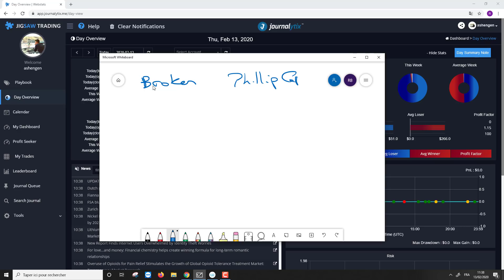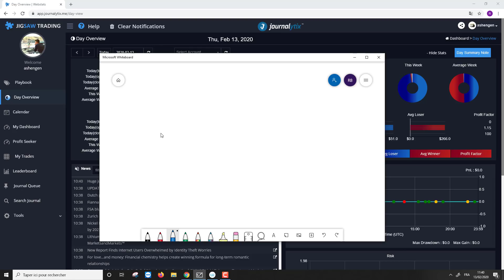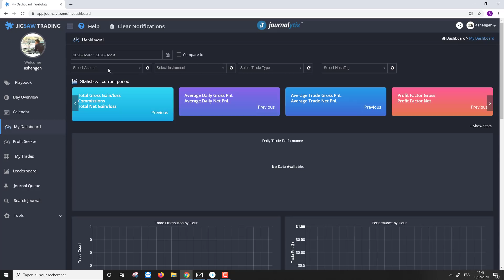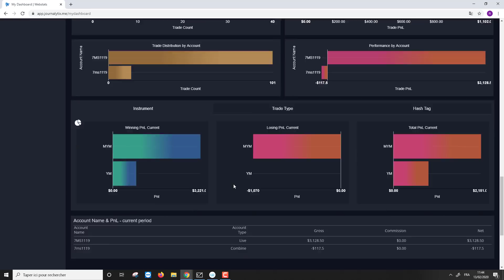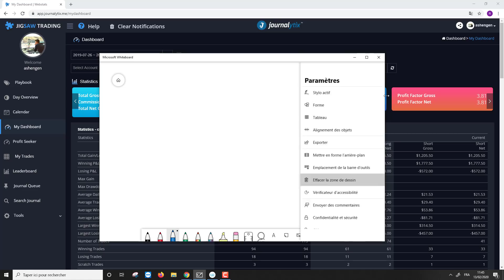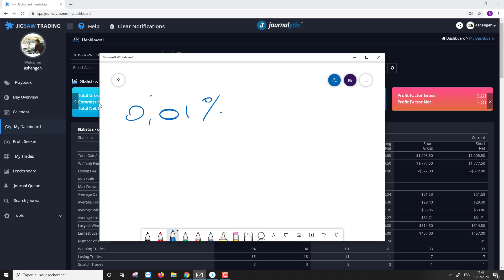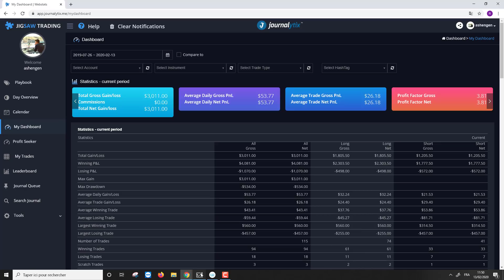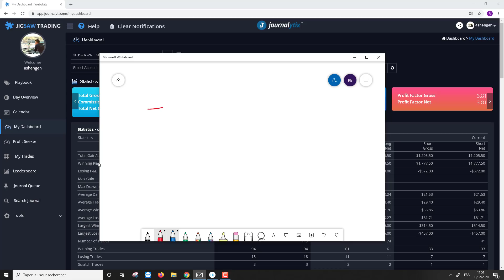Peut-on vraiment Vivre du Scalping ?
👇 Rejoindre mon École de Trading & Formation OFFERTE  👇

APPRENDS À TRADER AVEC LIVESTREAMTRADERS
Rejoins notre école de trading pour une formation intensive par la pratique. Apprends à trader en direct chaque jour avec nous !

• Accès illimité à vie
• Plus de 50 heures de vidéos de formation et de guides
• Formation intensive chaque matin
• Trading en direct chaque après-midi
• Toutes nos analyses, plans et opportunités

Idéal pour ceux qui souhaitent être financés via une PropFirm.

📈 Grâce à LiveStreamTRADERS et ta nouvelle communauté active, tu ne seras plus jamais seul devant tes écrans.

🚨 Offre spéciale : appelle-moi en tête à tête pendant 45 minutes !

PROPFIRM : Jusqu'à 1 million de $ de capital sans chrono et en une seule phase

• Pas de temps
• Régulé en Floride (USA)
• Drawdown de 8%
• Jusqu'à 90% des profits pour le trader